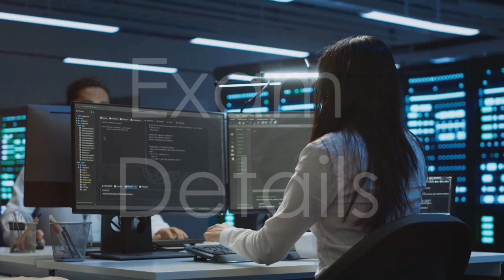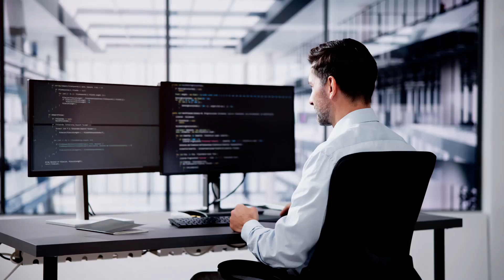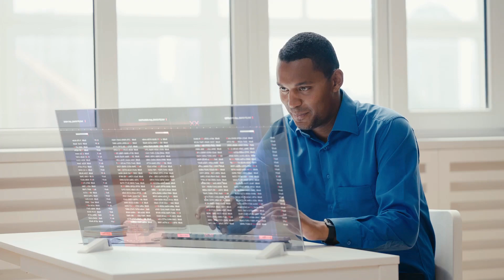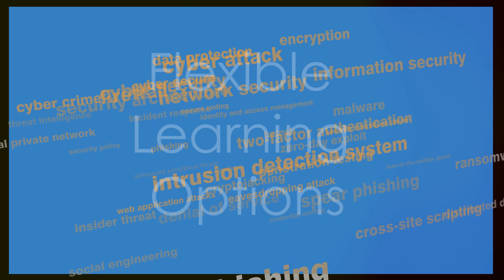Why CompTIA Security+ is a Game-Changer for Your IT Career – 3-Minute Breakdown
Are you ready to level up your IT career and dive into the world of cybersecurity? In just 3 minutes, discover why CompTIA Security+ certification is a game-changer for aspiring IT professionals! 🔒🚀

In this quick video, we'll explore:

The top benefits of earning your CompTIA Security+ certification
How it opens doors to exciting and lucrative career opportunities in IT security
What you need to know about the exam and the skills you'll gain
Whether you're looking to break into cybersecurity or advance your current IT role, CompTIA Security+ is the key to unlocking new opportunities and securing your career future. Watch now to see how this certification can be your ticket to IT success!